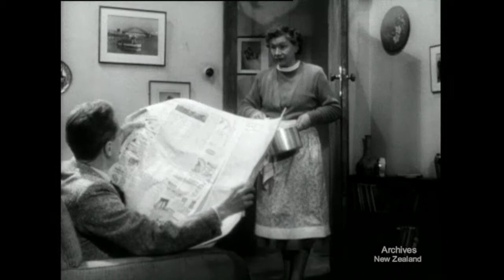The Elysian Bus (1951)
New Zealand National Film Unit presents The Elysian Bus (1951)

Five people meet at an Elysian Bus Company stop, in a motion picture 'Other World'. They all blame the remembered rain for the accidents which brought them there, but on seeing these accidents as they occurred we find that the real cause of the fatalities was lack of care by the people concerned.